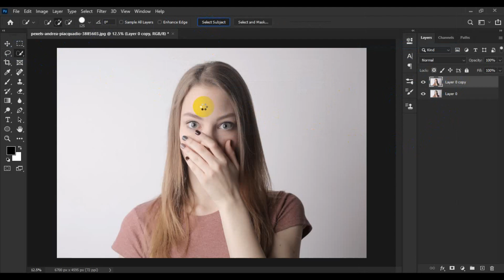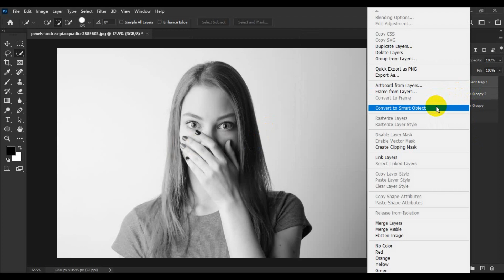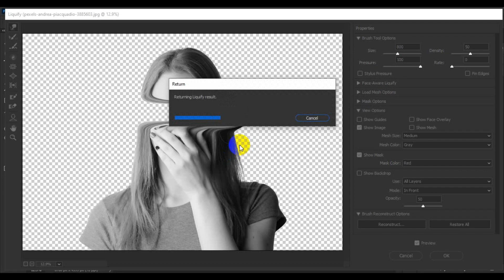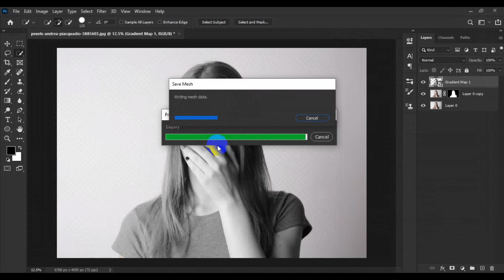Best easy way to create Manipulation Design in Photoshop CC 2020 | Photoshop Tutorial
I’ll show you the best easy way to Photoshop cc Tutorials.
Best easy way to create Manipulation Design in Photoshop. If anyone needs this type of design this video is for you.